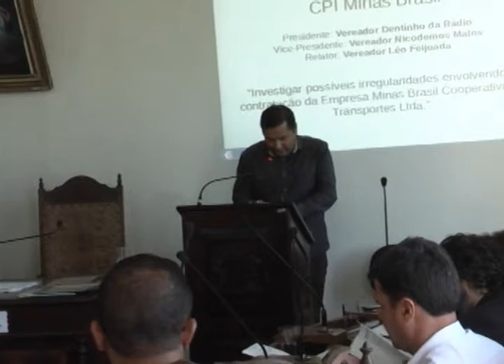Leitura do relatório da CPI que investigou a cooperativa de transportes Minas Brasil em Ouro Preto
Na reunião da câmara de Ouro Preto do dia 14 de julho foi aberta uma reunião extraordinária da comissão de constituição e justiça  para a leitura do relatório da CPI que investigou a cooperativa de transportes Minas Brasil.